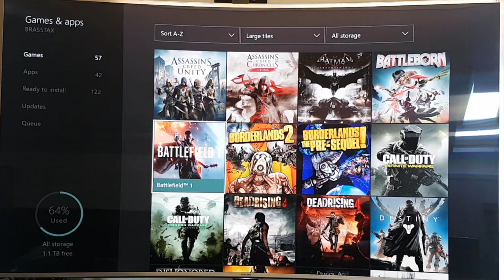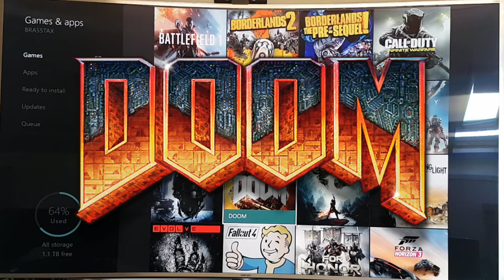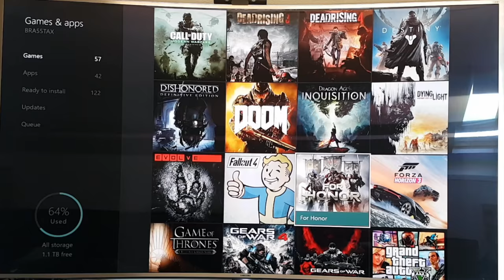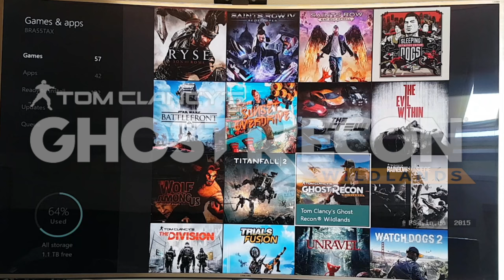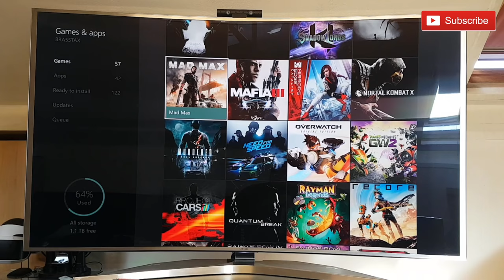My XBox One Digital Games Collection